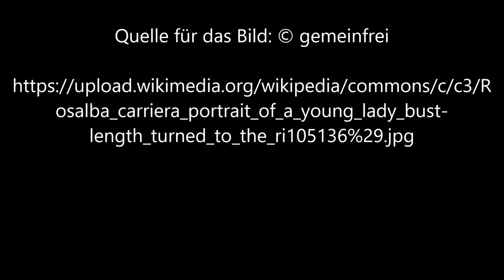Der Frühling von Rosalba Carriera - Video von Günter Frei (Official Video)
Günter Frei, Dreivierteltakt, F-Dur, diatonische Handharmonika, Hohner Club II B, Konzertgitarre, Der Frühling, Rosalba Carriera,

Rosalba Carriera malte das Bild in Pastel auf Papier aufgezogen auf Leinwand im Format 44,1 x 33,3 cm.

Rosalba Carriera  (1675–1757)

“   Artist
Rosalba Carriera  (1675–1757)  wikidata:Q237726 q:it:Rosalba Carriera
Title
Portrait of a young lady, bust-length, turned to the right (An allegory of Spring)
Medium  pastel on paper, laid down on canvas
Dimensions  17 3⁄8 x 13 1⁄8 in. (44.1 x 33.3 cm)